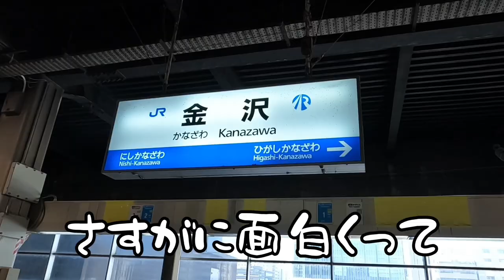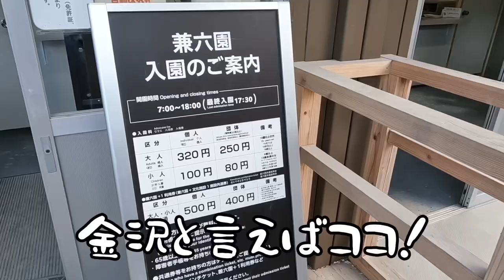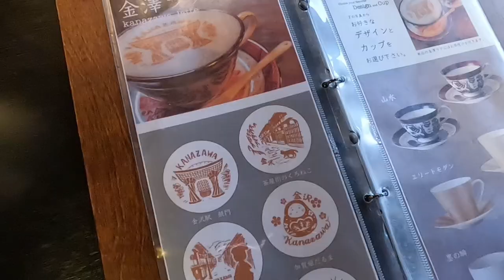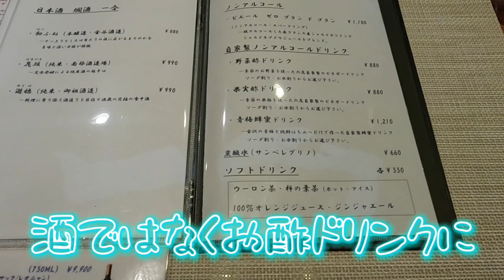✦ 金沢女ひとり旅┊グルメも観光も楽しみ尽くす贅沢大人旅で現実逃避〖美食家vlog〗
食い倒れぼっち観光を楽しむ櫻子ﾁｬﾝ‼️今回の暴飲暴食・現実逃避旅行は金沢へ🥺🇲🇾

✧ おねがい

①高評価を押す！
②共有からツイートする！
③コメントをする！

皆がこの3つをしてくれると
【オススメに乗りやすく】なります🍺‼️
してもらえるとすごく嬉しいのでおねがいします🙏

〖 訪れた場所︱観光スポット 〗

・名古屋駅
・金沢駅
・ホテル日航金沢「弁慶」
・兼六園
・味処「高﨑」
・着物レンタルVASARA 金沢駅前店
・ひがし茶屋街
・Tableware shop ＆ cafe 白磁 hakuji
・六花
・森八 金沢駅店(お土産)
・Starbucks coffee金沢百番街Rinto店

・THE SANRAKU KANAZAWA

✧ メンバーシップ解禁
このチャンネルのメンバーになると限定配信や、通話イベントが楽しめます！

※頂いた支援は全額活動に充てます。